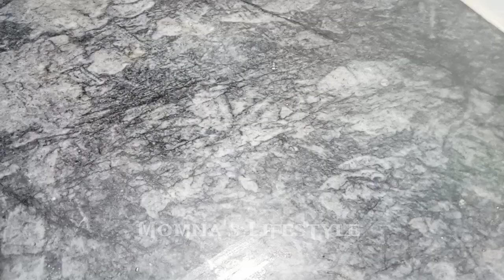Now the gas cylinder will not run out soon this is the secret | Kitchen tips | Money saving tips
Put a balloon in your bathroom You will be Shocked 🤯 |kitchen tips |money saving tips Icleaning tips

Now the gas cylinder will not run out soon this is the secret | Kitchen Hacks | Money saving tips

8 Best Kitchen & Home Tips and Tricks
How To keep kitchen clean and organize |
Useful Tips

13 Best Kitchen & Home Tips and Tricks How To keep kitchen clean and organize |Useful Tips

Zero-Cost Kitchen Hacks You Need to Try Right Now/ Amazing Kitchen Tips / Money Saving Tips
Revamp Your Kitchen for FREE: 5 Budget-Friendly DIY Ideas
Kitchen Makeover on a Tight Budget: 5 Brilliant Zero-Cost Ideas
Sustainable Kitchen Upgrades: 5 Eco-Friendly & Cost-Free Tips
Upgrade Your Culinary Space with These 5 Zero-Cost Kitchen TricksKitchen Renovation Without Spending a Dime: 5 Clever Ideas
Maximize Your Kitchen's Potential for $0: 5 Amazing Ideas
Zero-Cost Kitchen Organization Hacks You Can't Miss
DIY Kitchen Magic: Transform Your Space with Zero Expense
innovative Kitchen Ideas That Won't Break the Bank